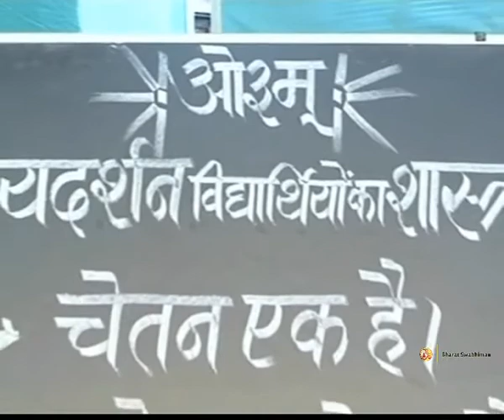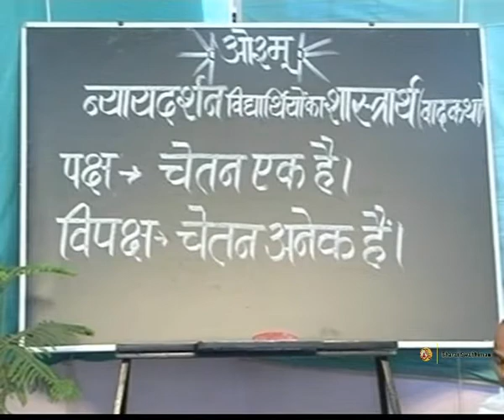शास्त्रार्थ वैदिक गुरुकुलम : Swami Ramdev | 25 Feb 2015 (Part 1)